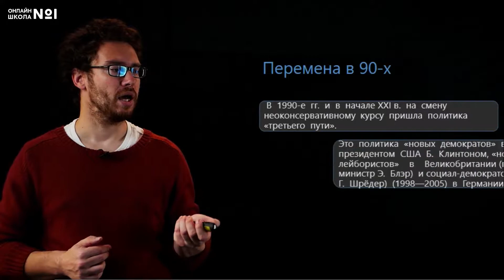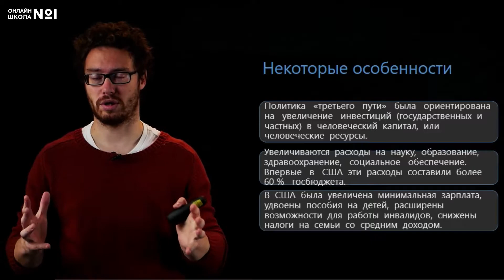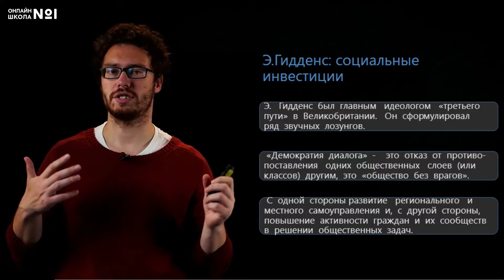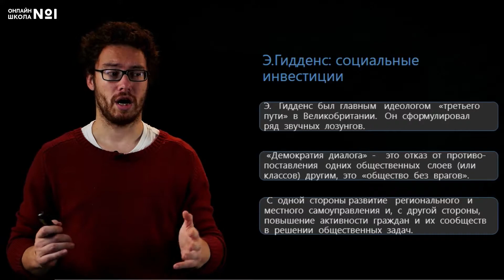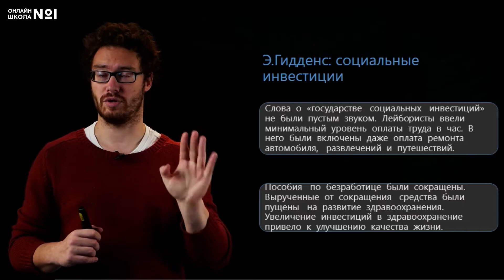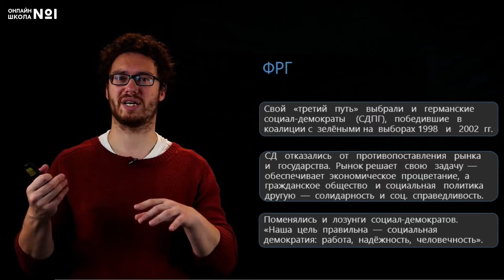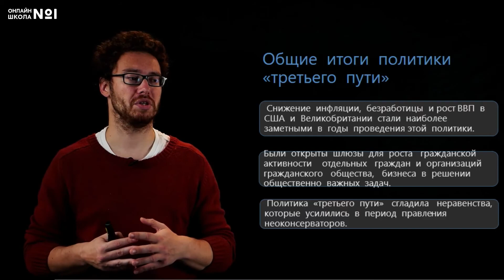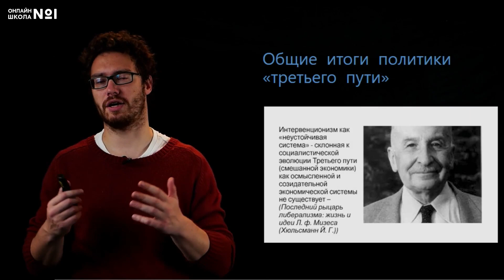Политика «третьего пути». Видеоурок 29.2. История 11 класс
Сегодня на уроке истории мы рассмотрим политику «третьего пути», которая пришла на смену неоконсерватизму в Европе и обозначила новые перспективы.

📌Содержание:
0:00 Вступление
0:28 Перемена в 90-х гг.
2:35 Особенности политики «третьего пути»
4:42 Э. Гидденс: социальные инвестиции
13:49 ФРГ
15:30 Общие итоги политики «третьего пути»